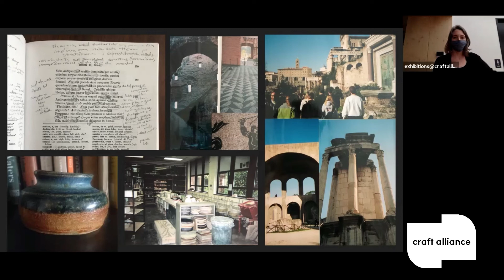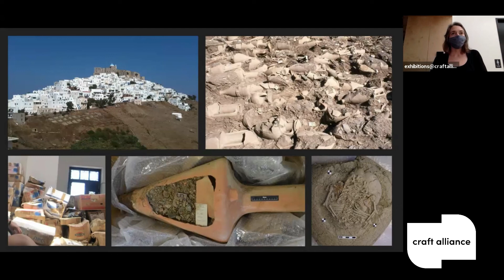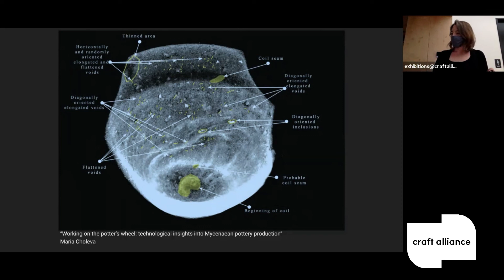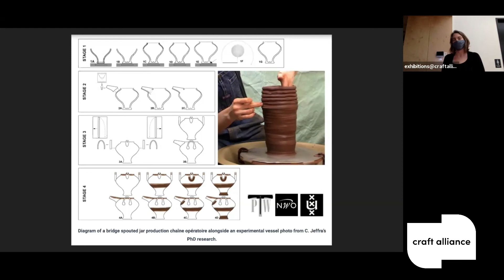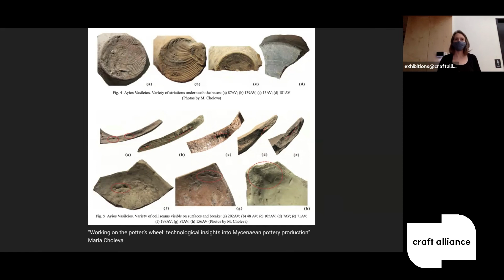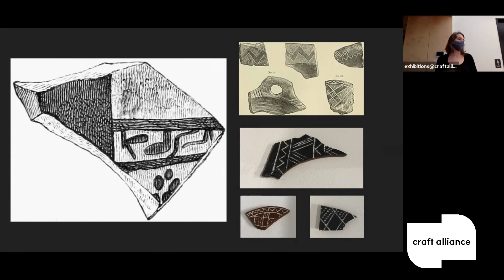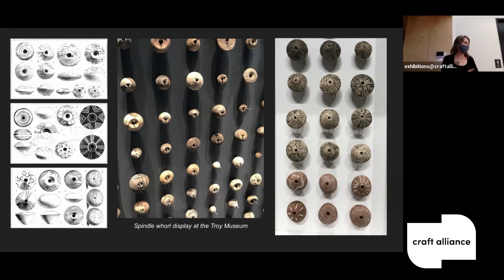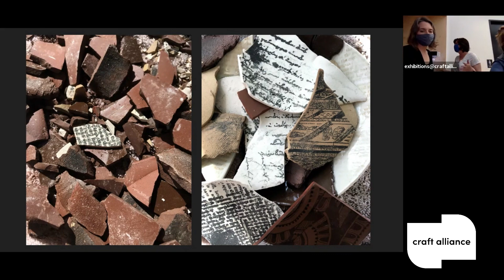Malaika Tolford: Clay Through Time and Place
Tolford explores the role of ceramics in history and science from the Bronze Age to the 21st Century. This talk is part of the Treasure and Tarnish: Heinrich Schliemann & the Age of Heroes Exhibition.